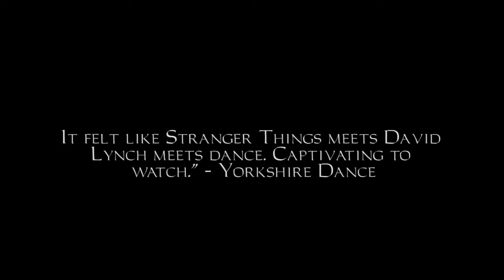Rosetta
Internationally Developed awarding winning dance featuring cutting edge motion tracking technology.

Performance Dates:
Friday the 9th of February 7.00PM
Saturday the 10th of February 4.00PM
Hull University Gulbenkien Centre